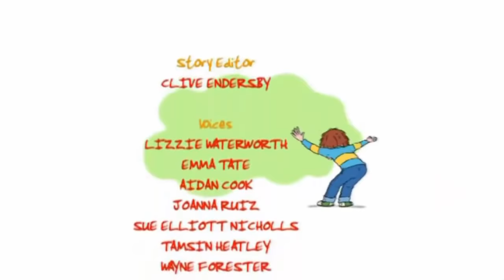Horrid Henry's Fairy Dance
We currently have limited access to Horrid Henry episodes, this means that it is very difficult to upload Horrid Henry episodes. Uploaded for all those that have .

Horrid Henry- Tricks the tooth fairy.